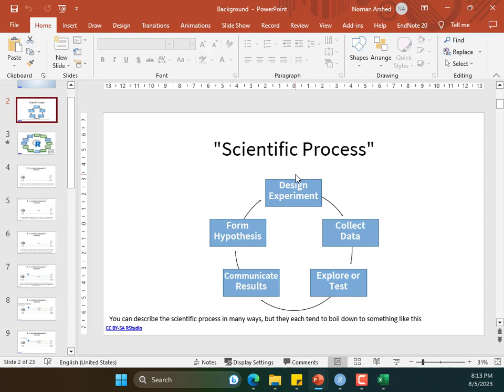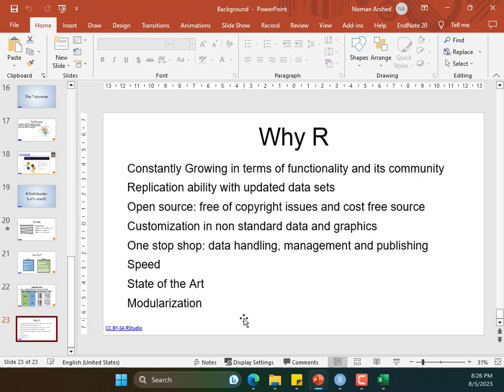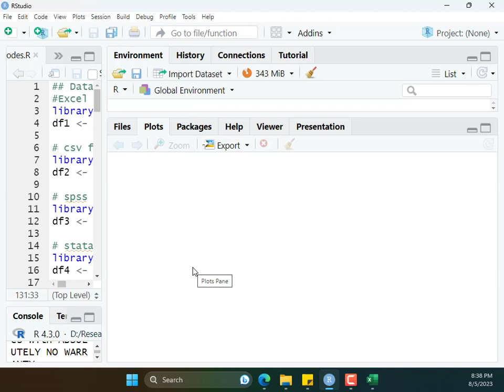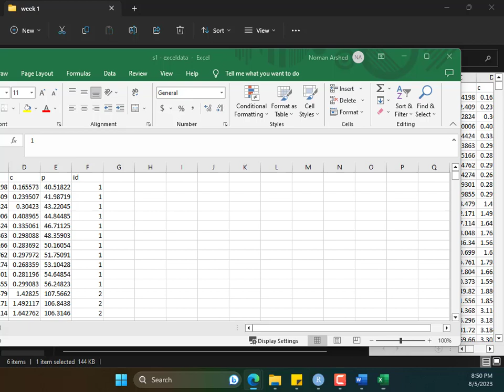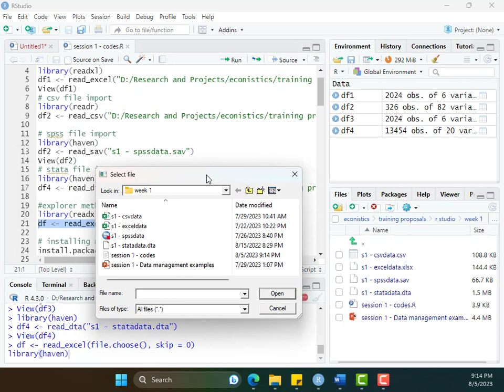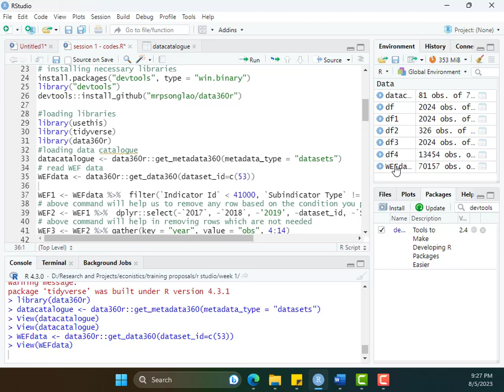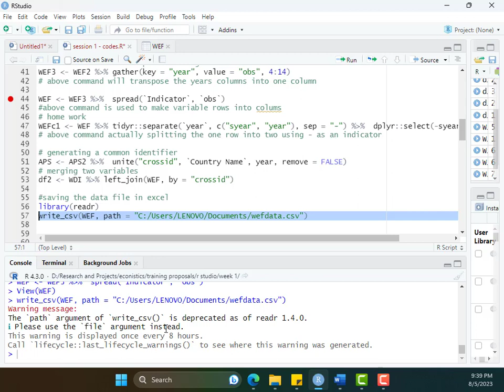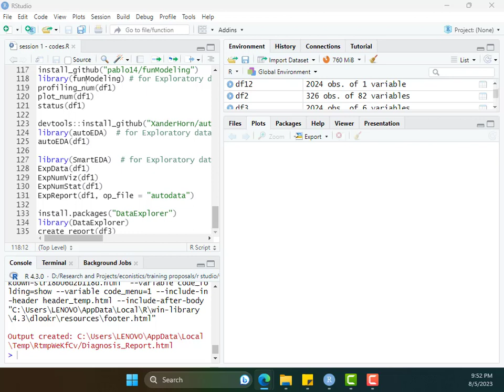Lecture 1: R Programming importing Analyzing & exploring data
The first lecture of the rstudio training series covers essential aspects of R programming, focusing on importing, managing, and exploring data. The session introduces R Studio as a powerful tool and explains how to import data from various sources. It emphasizes data management techniques, addressing missing values, and data preprocessing. The lecture also covers data exploration using summary statistics, visualization, and basic plots. Through hands-on examples, participants gain a strong foundation in data manipulation and analysis using R Studio

This video Cover: Lecture 1: R Programming Importing Managing & Exploring Data

This video explored the R platform which included topics like:
Setting Directory
Loading Excel data
Loading CSV data
Loading SPSS data
Loading STATA data
Accessing Secondary Data from Data360r
Data management in R
Missing Value Assessment
Outlier Assessment
EDA

This is the recording of the first session of R studio training on 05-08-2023.

Video Timelapse:
◾ Intro 0:00
◾ Difference Between R and Other Software  0:35
◾ Different functions use Different software 11:54
◾ Choose Directory 25:10
◾ Copy The Code 28:48
◾ R Code File 21:30
◾ Install 34:02
◾ Import Data File 40:15
◾ Open Spss File 50:44
◾ working with directory code 51:34
◾ how the interface works 53:21
◾ Advantage of R 59:08
◾ install data 360r 1:02:10
◾ Load the Library 1:05:43
◾ Type of Data Management 1:19:25